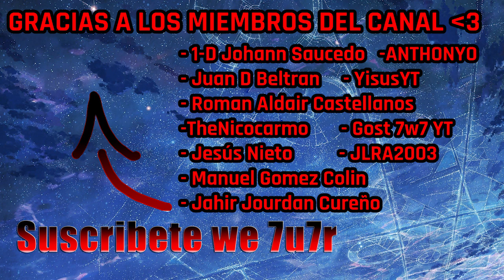Cyberpunk completo en español! parte 1, Conocimos al jaki :D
Buenas buenas gente 7u7